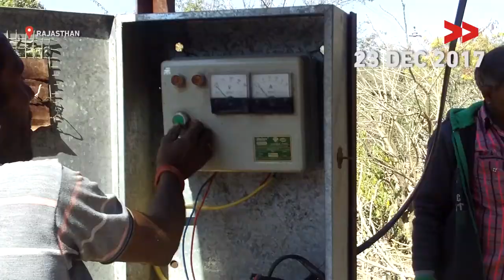Leveraging Technology to End Water Woes in Rajasthan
Shambhulal Khatik reports from Udaipur, Rajasthan, for India Unheard.

Community Correspondent Shambhulal Khatik believes that online complaint portals can go a long way in ensuring government accountability and transparency. Here's how